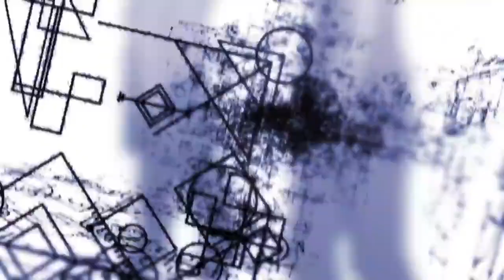(CZ) Steins;Gate s češtinou [15] - Telefonka 2. edice v1.03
Nová členka laborky, tuning telefonky a Kristýna dostane bambiliontou přezdívku.

Děkuji autorovi překladu, jelikož to je asi jediná VN, která se díky němu dá hrát momentálně pěkně v češtině. Jméno jsem nikde nenašel, tak tady je odkaz